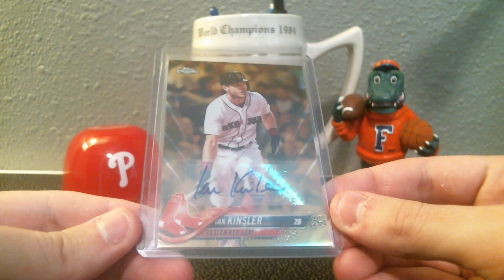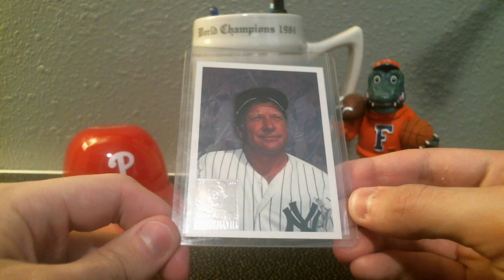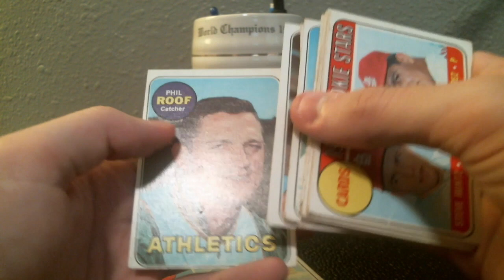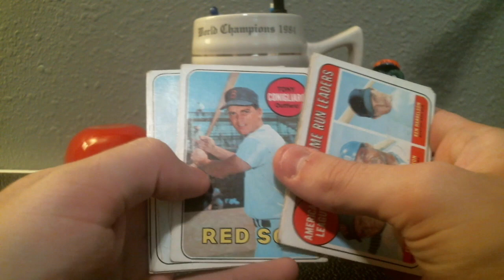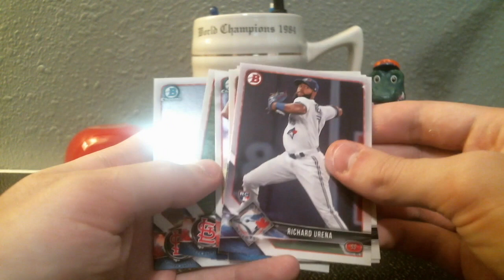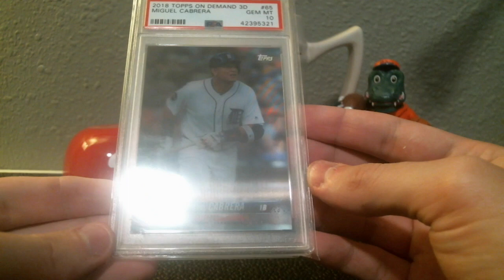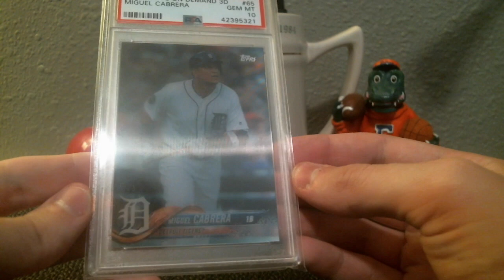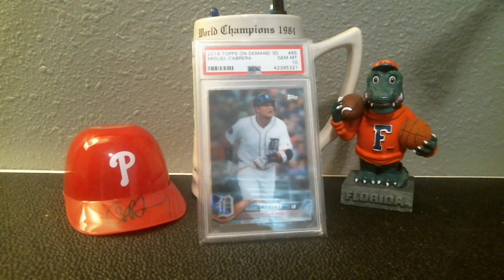MikeO & Ed Auction Wins Round 3 (with a bonus!)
COMC: TripleCrown24